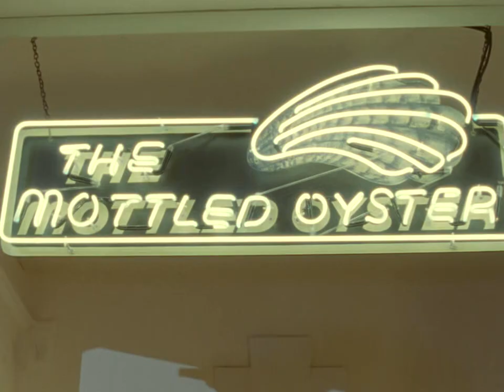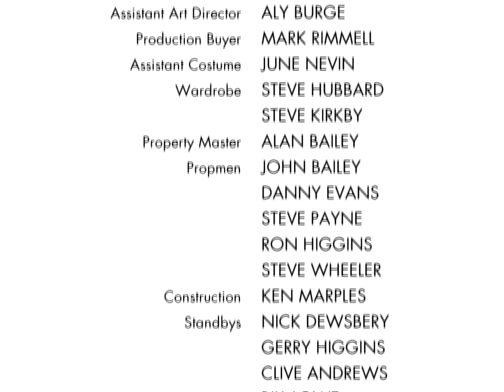[Support Ukraine Now] Jeeves And Wooster — Right Ho, Jeeves (S03E04) [Full HD] [subtitles]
Aunt Agatha wants to set Bertie up with Gertrude Winkworth, daughter of Dame Daphne Winkworth at Deverill Hall. Gussie Fink-Nottle is sent there by Madeline Bassett to meet her godmother, Dame Daphne, but he gets drunk and sentenced to 14 days in jail. To avoid trouble from Madeline, Bertie turns up pretending to be Gussie, but the latter turns up too (having just been fined) with Jeeves posing as his valet. Gussie pretends to be Bertie and woos Gertrude successfully. Meanwhile, Claude Potter-Pirbright, who is in love with Gertrude and has been rejected by Dame Daphne, appears pretending to be Bertie's valet. When it seems that things can't get any worse, Aunt Agatha and Madeline arrive as well.